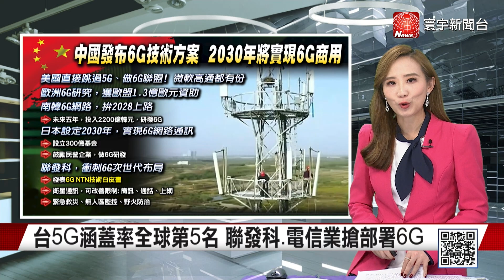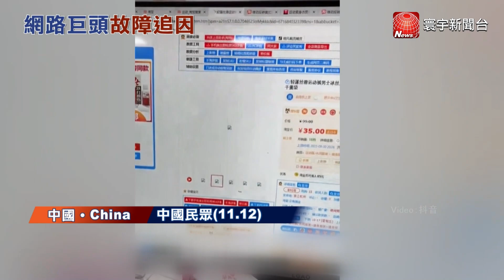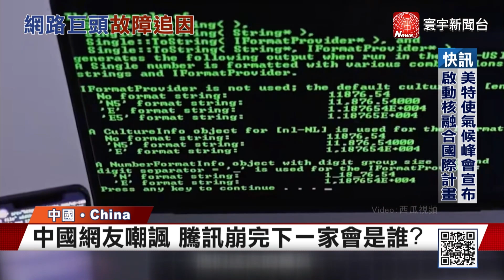【葉思敏主播】中國發佈6G技術方案 拚2030正式實現商用｜全球衝刺6G規格 美組6G聯盟 歐盟補助1.3億歐元助攻｜中國網路龍頭接連出包 美國制裁生效？寰宇世界通